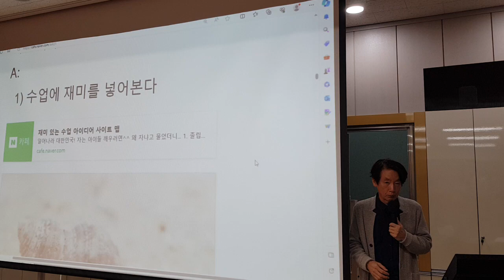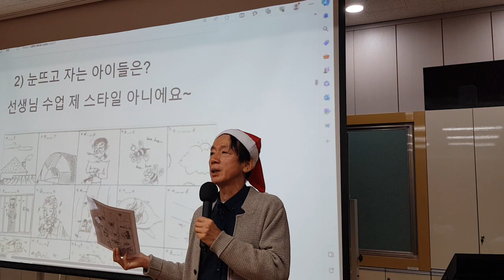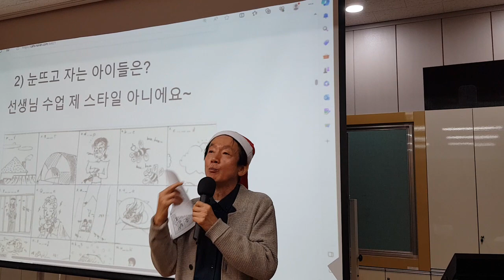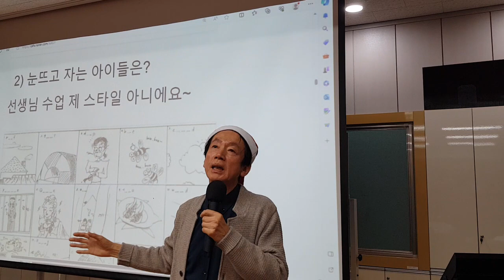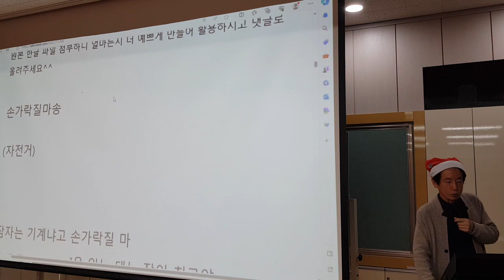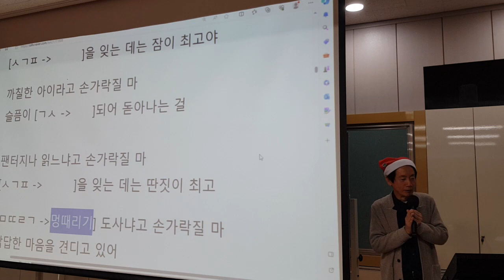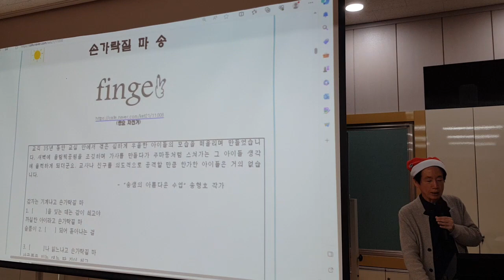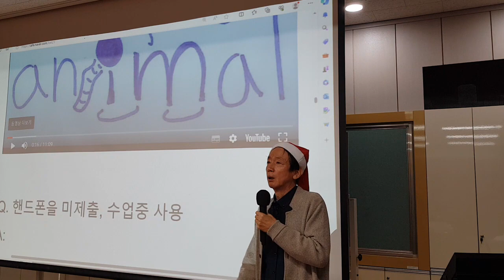잠자는 아이 깨우는 3단계 방법